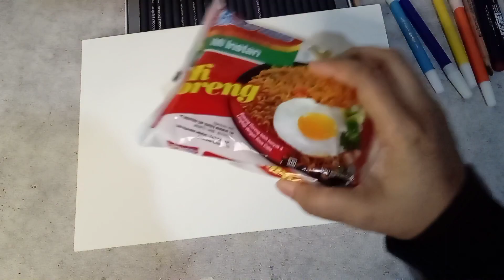Indomie (Realistic Drawing)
Penggemar Indomie, mana nih suaranya?

Kasih tau mi instan favoritmu di kolom komentar ya.

Jangan lupa tonton video lain dari channel ini. Makasih teman-teman!